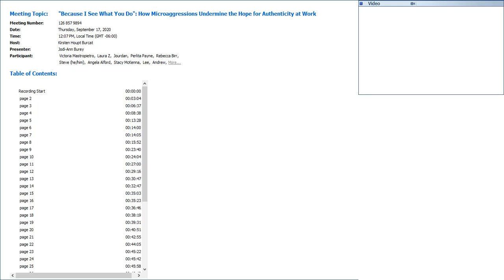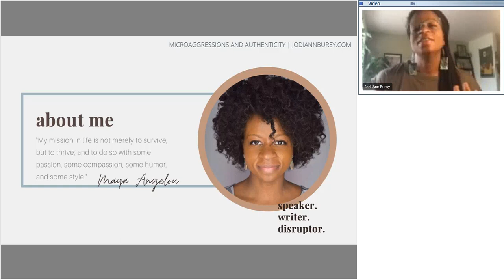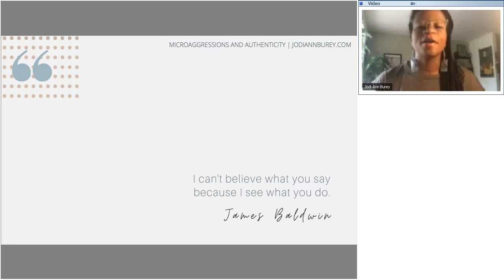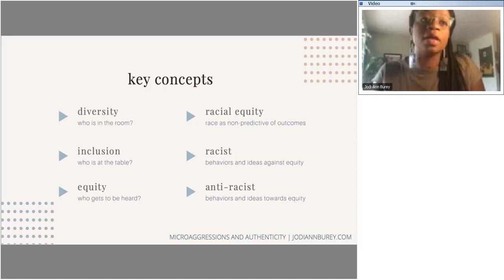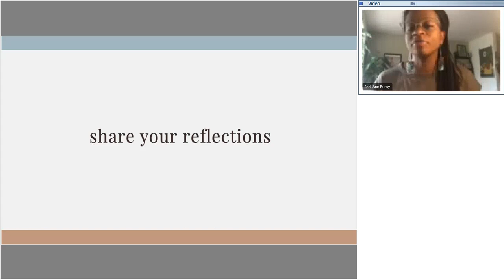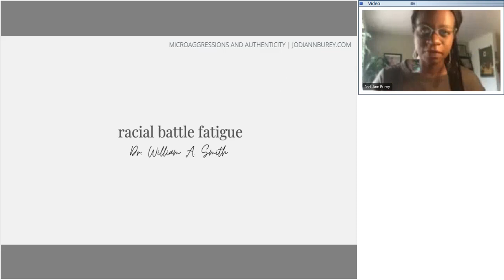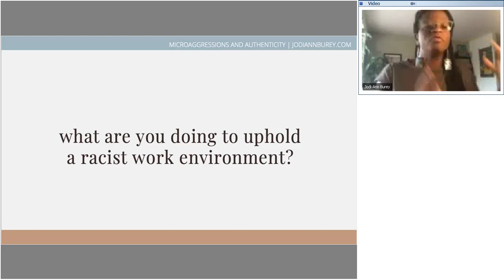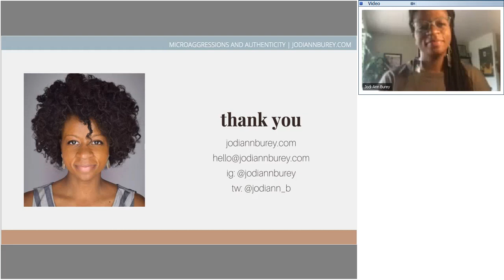"Because I See What You Do" How Microaggressions Undermine the Hope for Authenticity at Work 10/2/20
Join Jodi-Ann Burey as she explores the structural racism underpinning experiences with racial microaggressions so we can better support individuals and institutions to effectively lead an increasingly diverse, geographically dispersed and culturally complex workforce and transform our work cultures so that everyone can truly belong.